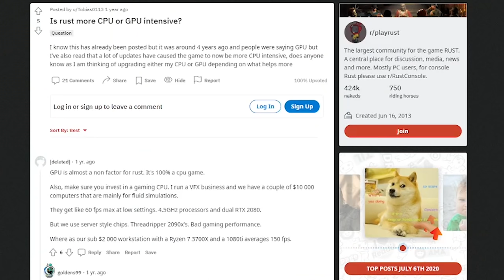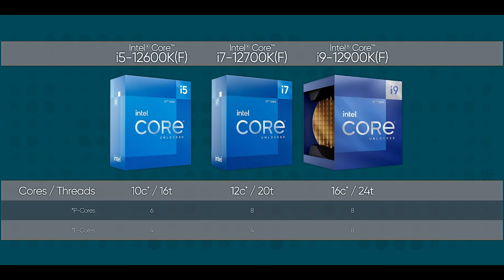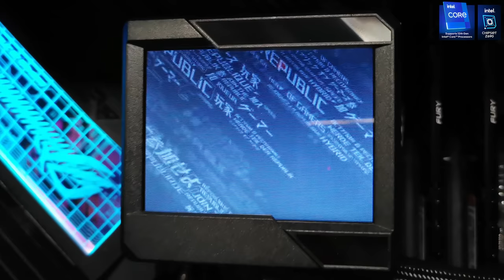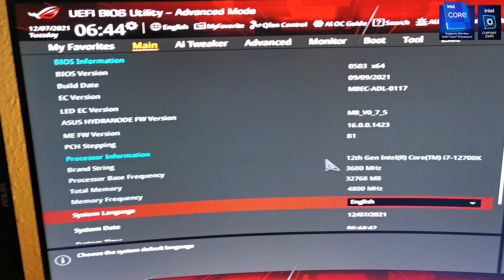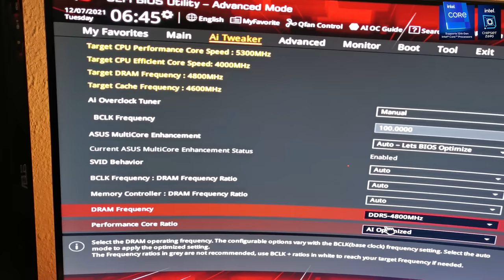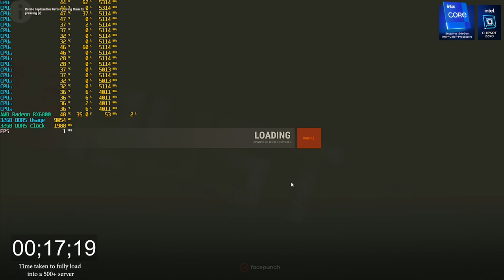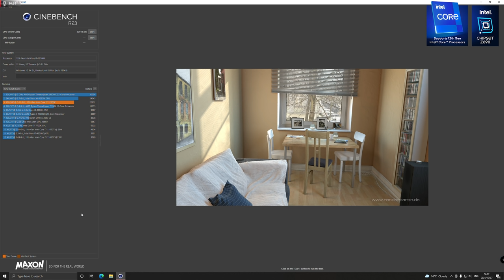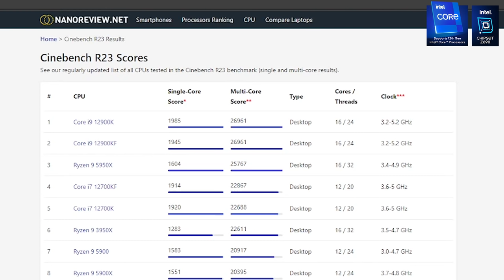RUST vs the worlds Fastest CPU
I throw Intels fastest ever series cpu at Rust... It'll fix Rust right?

Tweetch: misterflak

LOUD NOISES!

My gaming machine:
Asus ROG Strix17  G733
32gb DDR4ram
2x1tb m.2 ssd's
300hz 3ms IPS 17"

32" Asus TUF gaming VG32V 144hz VA monitor
23" Asus VG248 144hz VA monitor
Razer Kraken Ultimate Headset
Razer Basalisk Ultimate wireless mouse
Razer Chroma Goliath mousepad
Razer Huntsman Elite
Razer Huntsman mini, Mercury white
Razer Seiren Elite mic
Cougar Armour black gaming chair